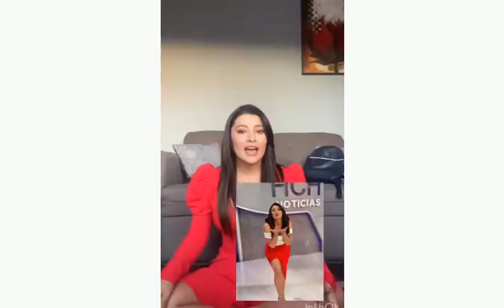MilagroFlores se confiesa, ésta es la verdadera razón de su hospitalización